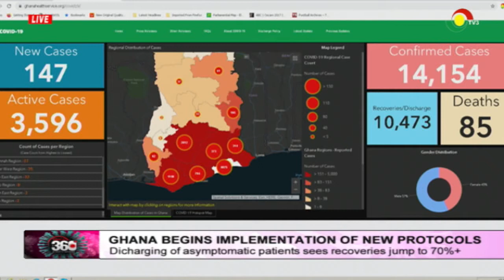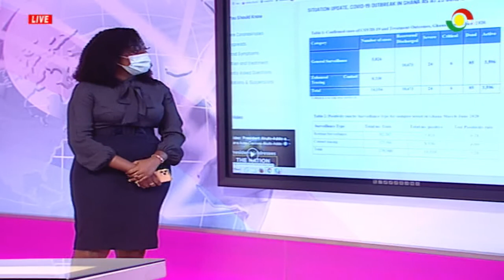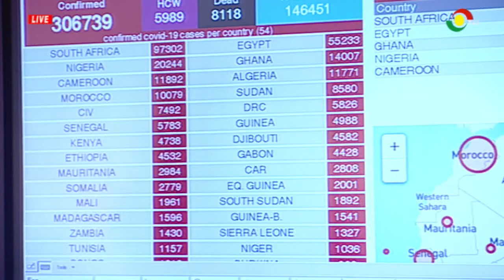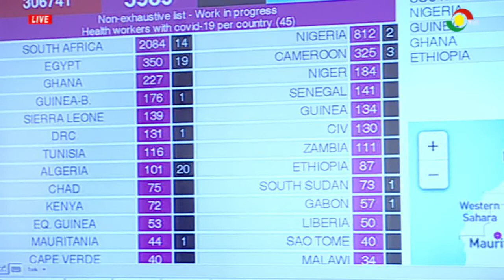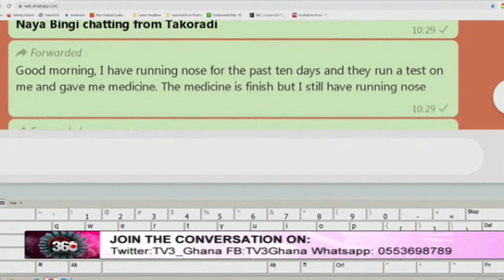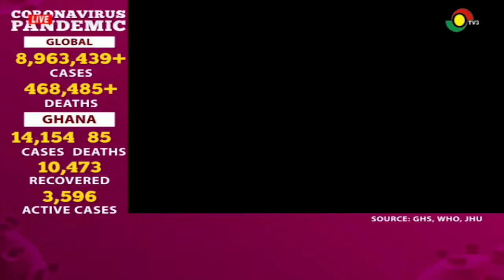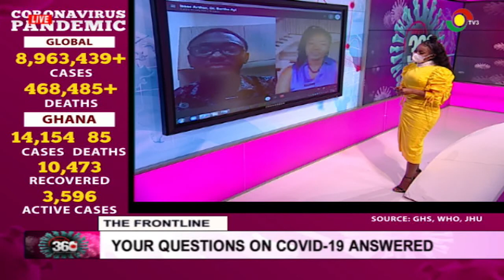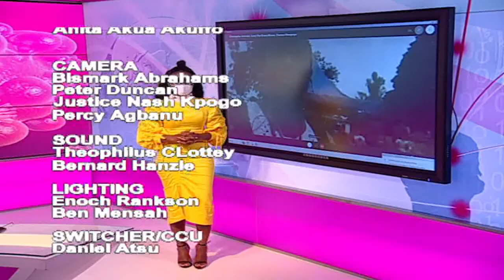COVID19 - 360 - 22/6/2020